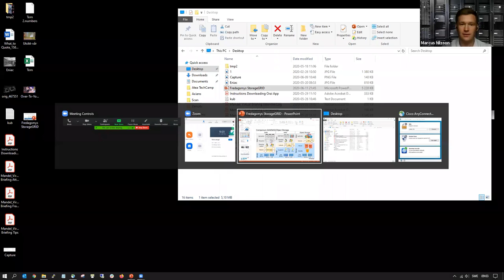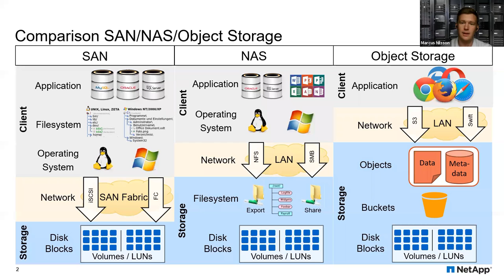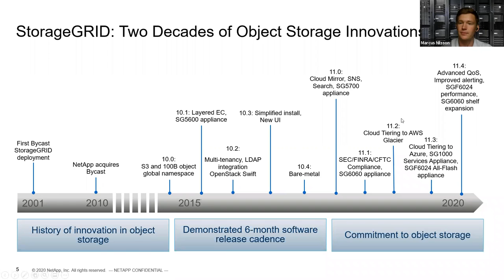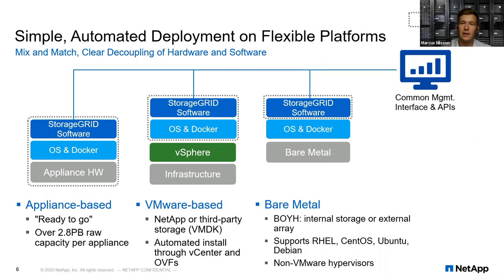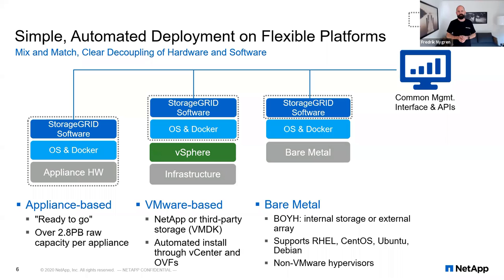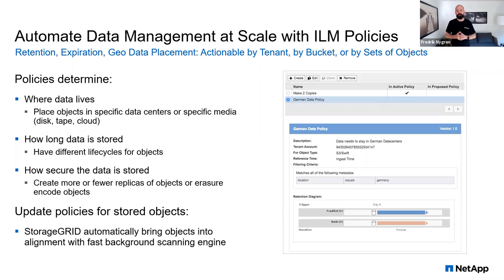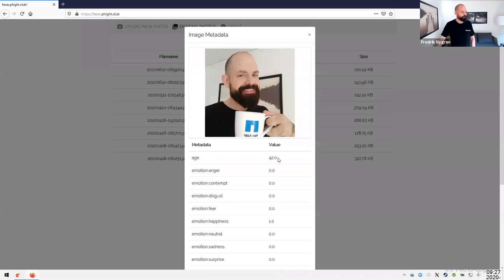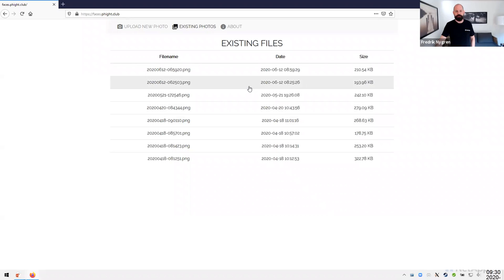NetApp Sweden - NetApp StorageGRID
Webinar in Swedish - Fredagsmys med NetApp! Den här veckan pratar Fredrik Nygren och Marcus Nilsson om NetApp StorageGRID. NetApp StorageGRID är en objektlagring som automatiskt och policystyrt lagrar data på en eller flera platser och göra allt data i plattformen tillgängligt överallt. Precis som molnet, fast hemma. StorageGRID göra det enkelt att hantera petabyte av ostrukturerat data och miljarder av objekt. Dessutom är StorageGRID är en av hörnstenarna i NetApp Data Fabric – den ledande lösningen för datahantering i hybrida moln.

Marcus berättar hur StorageGRID fungerar och Fredrik visar sin selfie-app som man kan testa själv på

(Content in Swedish)